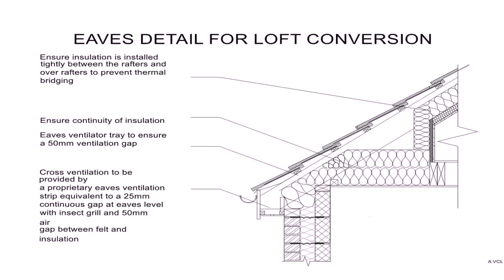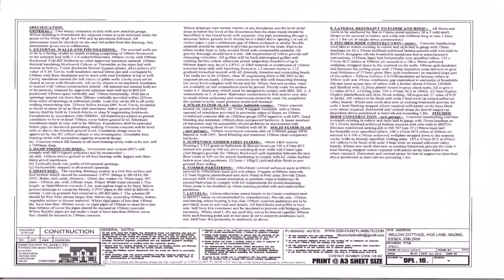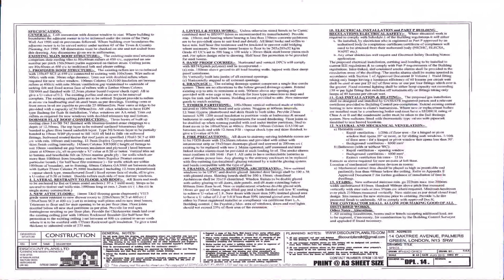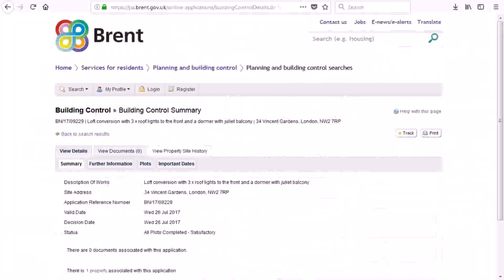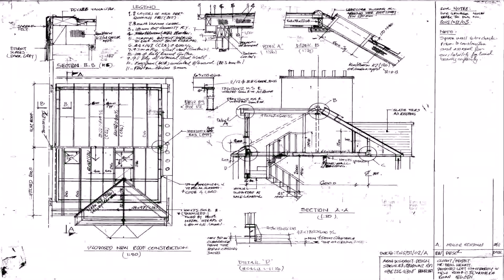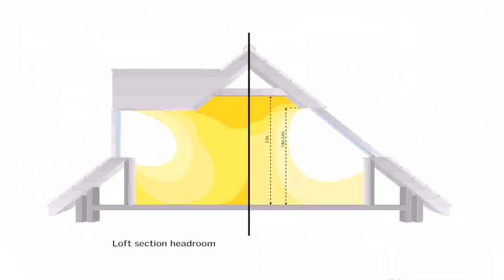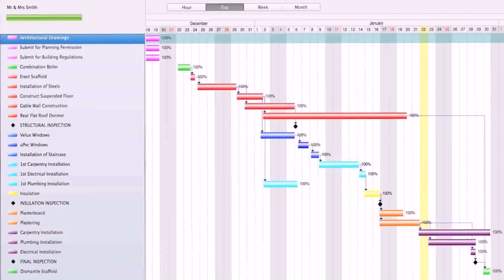Buy Car NY 5% DP